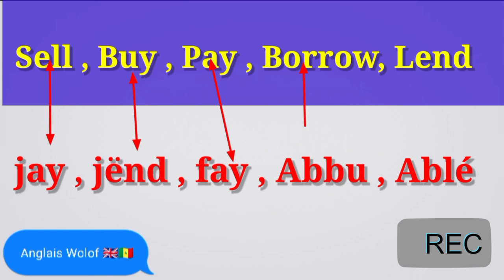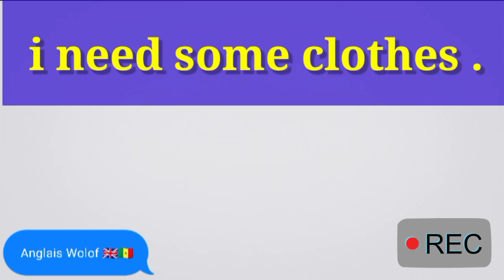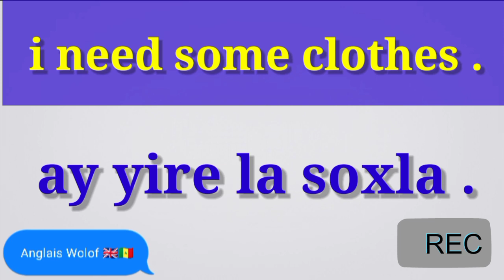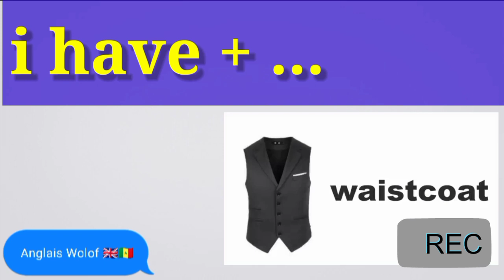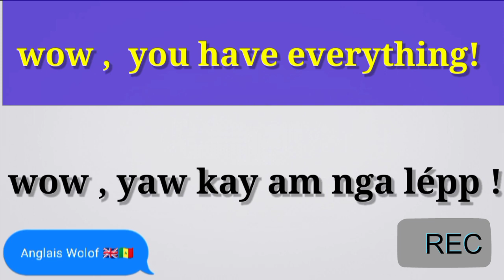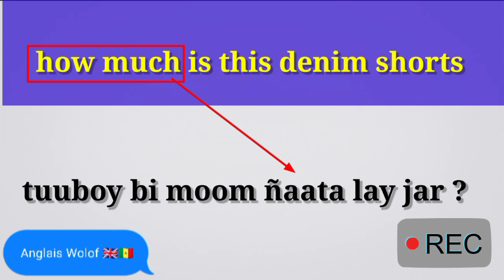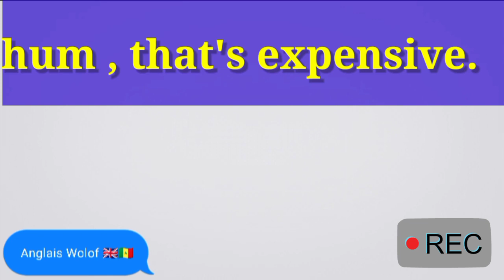jàng Anglais ci Wolof trade in English Jay ak jënd/ t-shirt👕